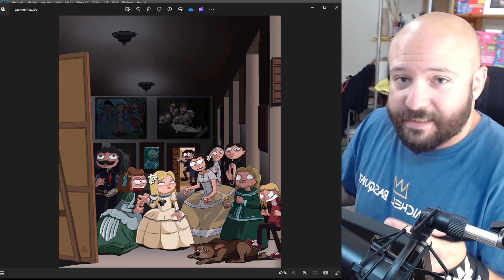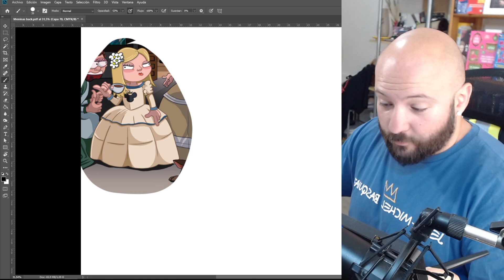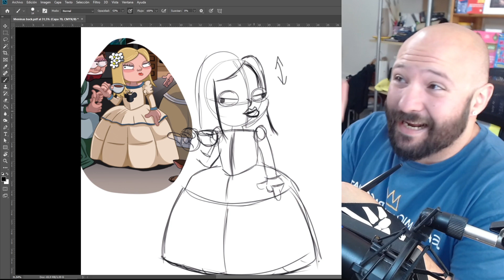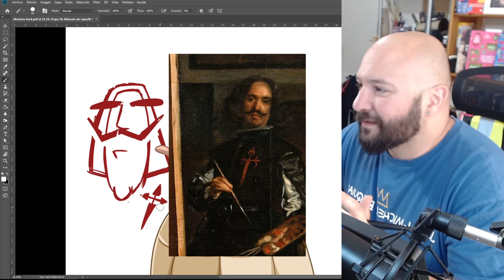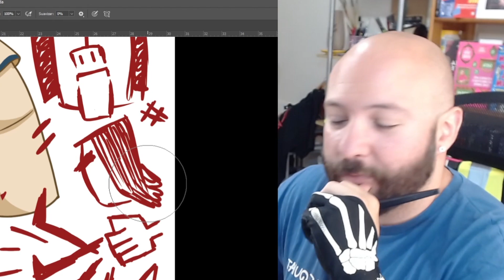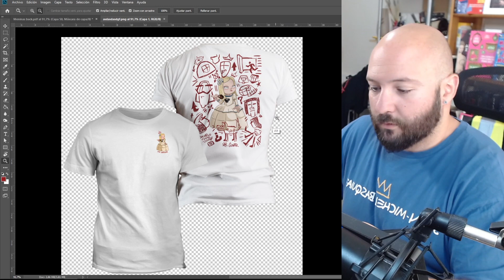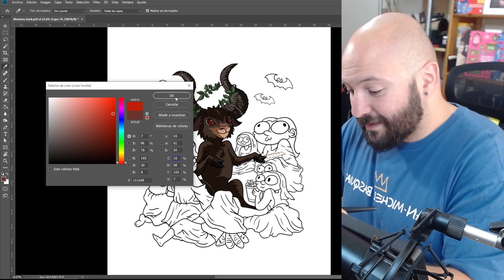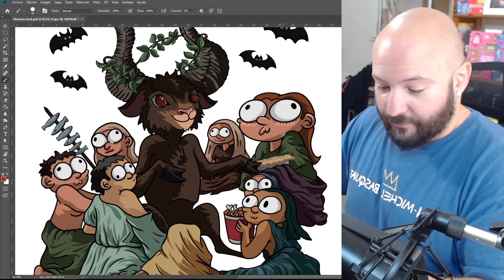Diseño de camisetas especial 50K seguidores en Instagram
Muchas gracias por seguir mi contenido en Instagram!
Allí tendreis todo lo necesario para participar en el sorteo de las camisetas